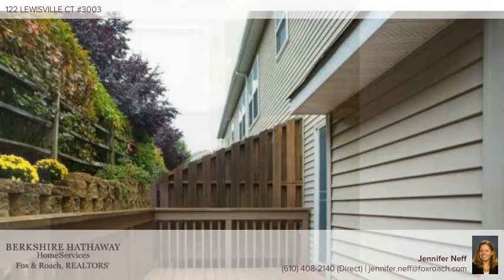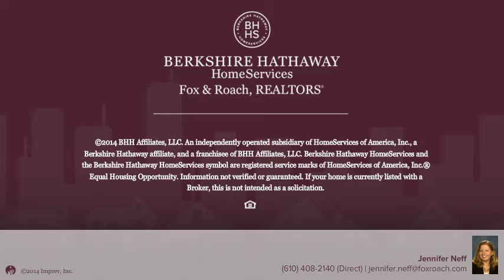122 LEWISVILLE CT #3003 PHOENIXVILLE, PA 19460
Jennifer Neff Berkshire Hathway HomeServices, Fox & Roach - Malvern-Paoli Home Marketing
3 beds 2.1 baths